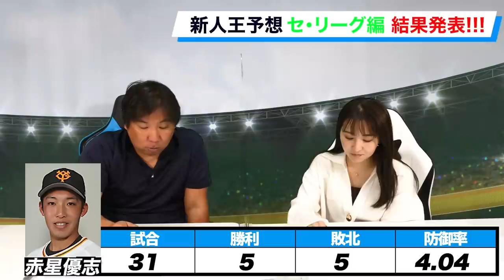【新人王予想】新人王に巨人大勢と特別賞に阪神湯浅が受賞！里崎・袴田・先生は予想的中できたのか？